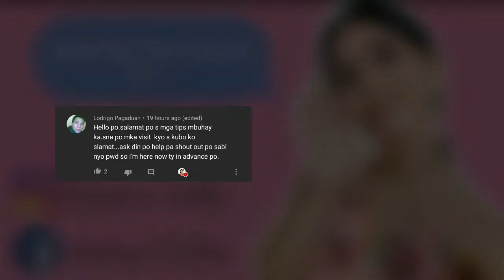Paano Pumuti at kuminis ang Balat |Gorgeous Glow Ph Rejuvenating Glowing Kit unboxing Jastine Delfin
Heres another unboxing from a brand name @essentiellee.ph If your interested to be a reseller or purchase heres the links

Jastine Delfin